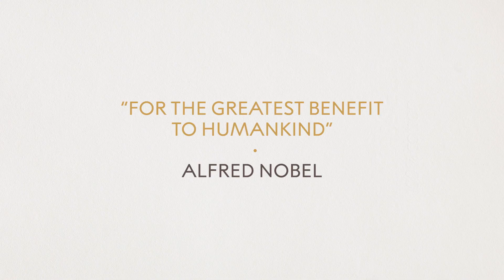John B. Goodenough, Nobel Prize in Chemistry 2019: Official interview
Interview with the 2019 Nobel Laureate in Chemistry John B. Goodenough, 6 December 2019

0:00 - What advice would you give to a younger version of yourself?
0:32 - How do you recognise a good teacher?
0:58 - Do you see yourself as a mentor now?
1:33 - What qualities do you think you need to be a successful scientist?
3:04 - How do you cope with failure?
3:16 - How has your dyslexia shaped you?
3:44 - How important has nature been for you?
4:40 - Has music played an important role in your life?
5:06 - How did your interest in poetry start?
6:14 - How did you meet your wife?
7:06 - What life advice can you share?
8:30 - How do you remember so much of your life?
8:47 - How does it feel to be back in Stockholm after 80 years?
9:21 - How has living through World War II influenced you?
10:03 - What is your relationship with your lab colleagues?
11:18 - What are the characteristics of a very good team?
11:55 - What is your relationship with Akira Yoshino?
12:28 - How has the scientific landscape has changed over the years?
13:42 - What environment encourage creative thinking?
14:48 - What research are you working on now?
15:39 - What are your thoughts on sustainability?
16:37 - What future do you see for sustainable batteries?